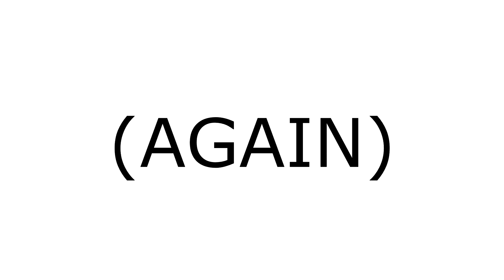Ice Ice Baby (My Hero Academia Comic Dub)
Anyone else excited about fall???

Music used (we do not own):
BNHA - O-Oh... Im sorry!